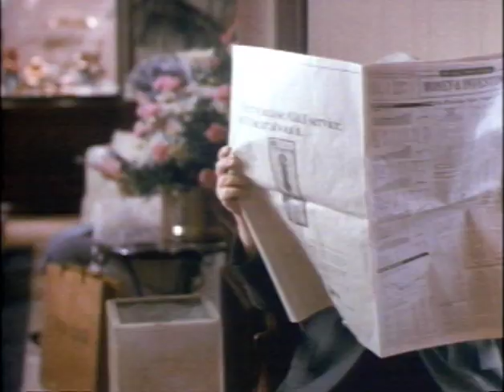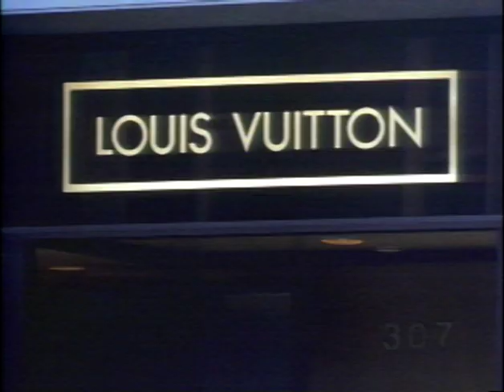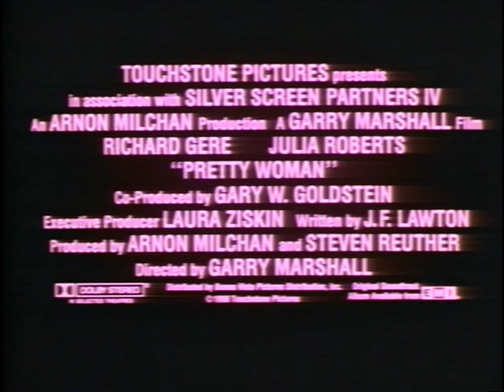Pretty Woman (1990) Trailer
"Vivian (Julia Roberts) is a spirited, streetwise diamond in the rough when she meets shrewd, no-nonsense billionaire Edward Lewis (Richard Gere). It's a chance encounter that turns a weeklong 'business arrangement' into a timeless rags-to-riches romance."